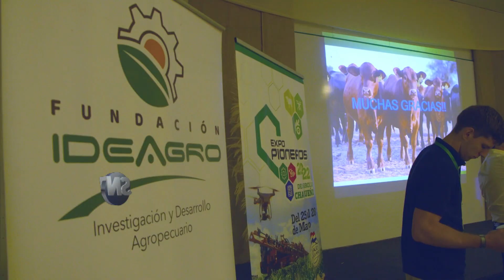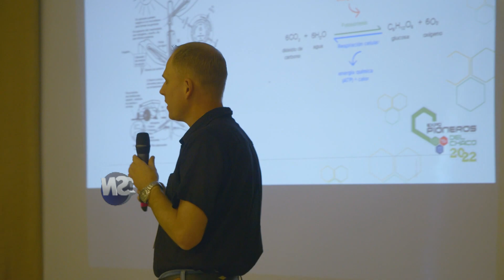Expo Pioneros 2023 Eje Capacitaciones